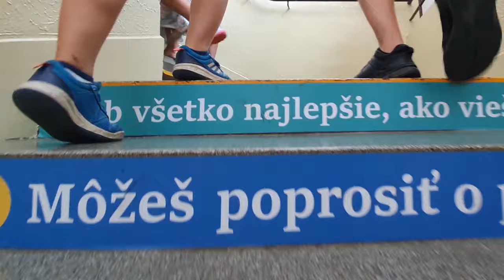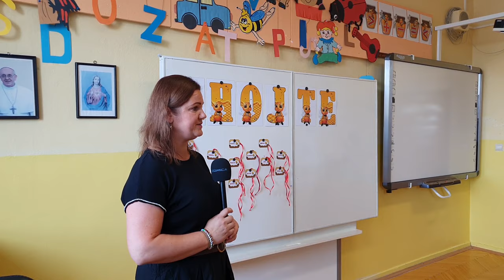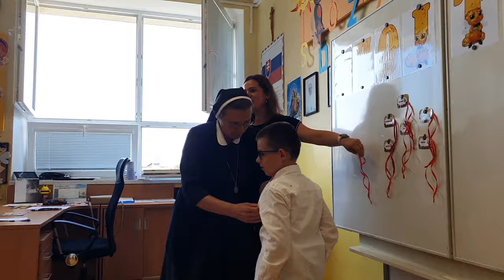Naši prváci 2024/25 - ZŠ Žofie Bosniakovej Teplička nad Váhom